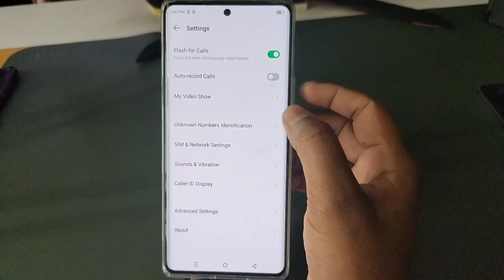How to enable auto call Recording infinix note 40 Pro 5g/infinix me auto call recording kaise kare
Infinix note 40 Pro 5g call recording setting
Infinix note 40 Pro 5g automatic call recording
Aromatic call recording in Infinix note 40 Pro 5g
Infinix note 40 Pro 5g call recording
Infinix note 40 Pro 5g auto call recording
Infinix note 40 Pro 5g auto call recorder
call recording Infinix note 40 Pro 5g
Infinix note 40 Pro 5g auto Call Recording कैसे करें
Infinix note 40 Pro 5g tips and tricks
Infinix note 40 Pro 5g auto call recording kaise karein
Infinix note 40 Pro 5g setting
call recorder in Infinix note 40 Pro 5g